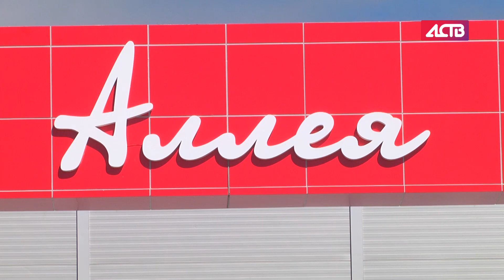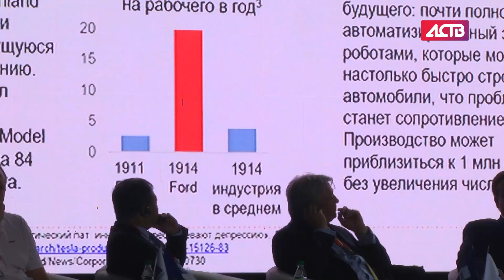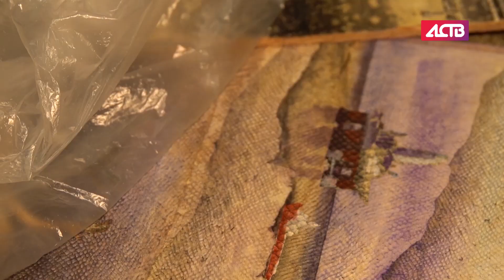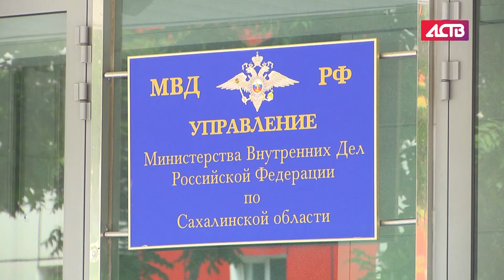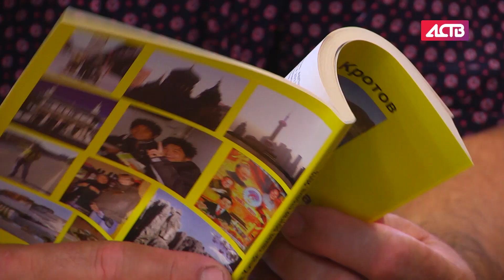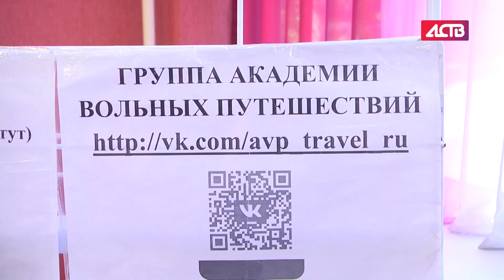«Наш день»: 9 августа 2018